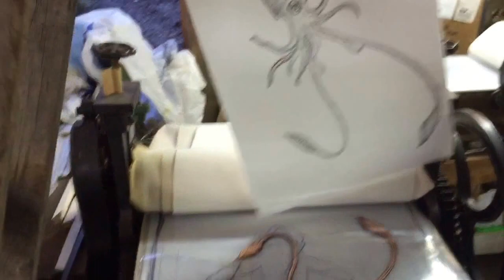Squid Etching First Print - Debby Mason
First test print from the Squid Etching